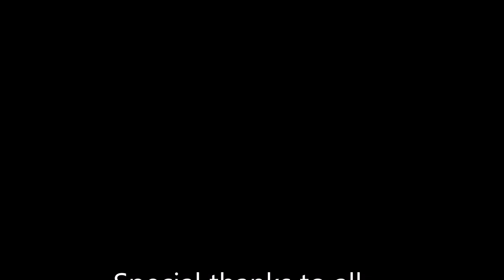Odessa Texas Club 20/20 Electro Foam after Movie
Club 20/20 at Odessa Texas Electro Foam after Movie